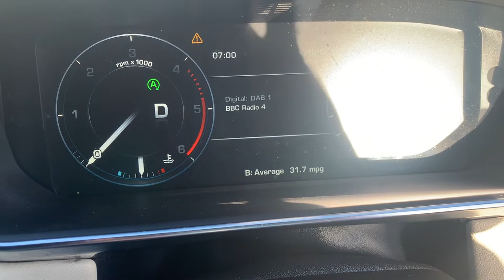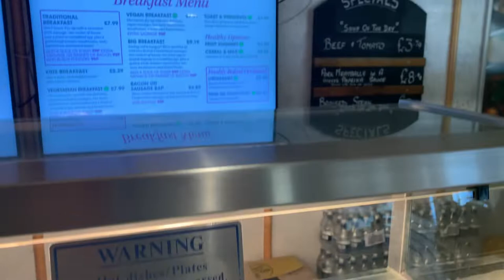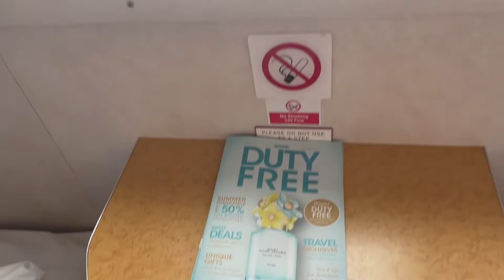Portsmouth England to Guernsey on Condor Commodore clipper condorferry malaysianineurope #2022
It took us 7 hours to arrive in Guernsey.